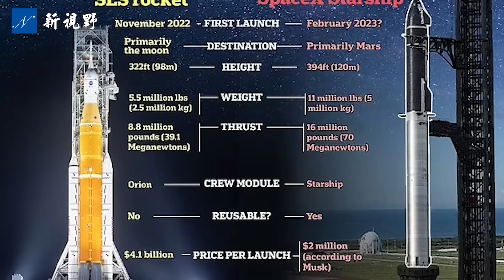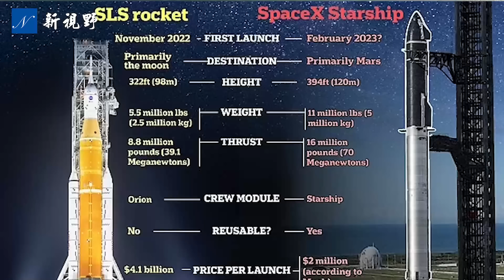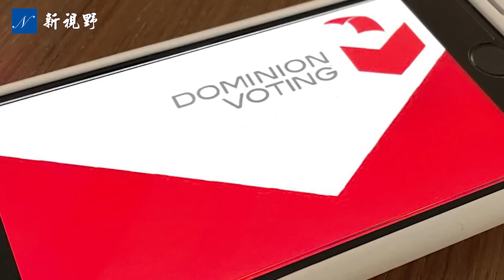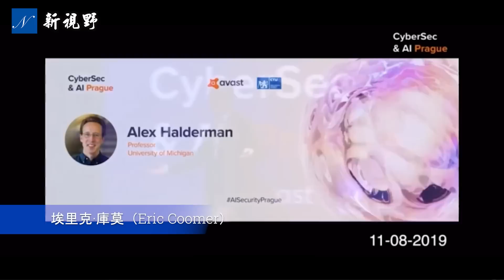福克斯為何以7.875億美元，與多貓膩達成天價和解？馬斯克星際飛船被炸毀，你知道多少秘密？| 新視野 第1000期 20230421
福克斯老闆默多克（Rupert Murdoch）和多貓膩投票系統，為何以7.875億美元達成天價和解協議？黑幕令人震驚！馬斯克SpaceX製造的星際飛船（Starship）發射4分鐘後發生爆炸（被炸毀）。你知道多少星際飛船的秘密？